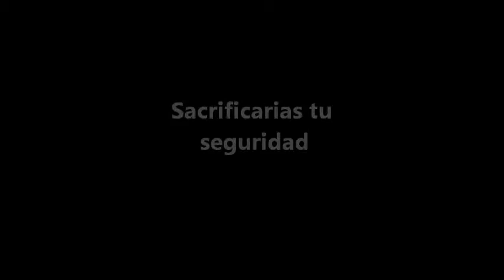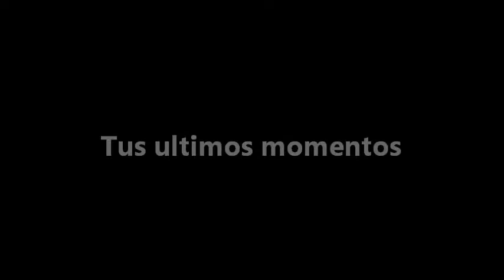"Lost Economy" Official trailer 1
De una serie que estamos grabando, mucho esfuerzo y dedicacion, con el tiempo dare mas detalles. Tambien danos like en Facebook y otra vez gracias por el apollo...